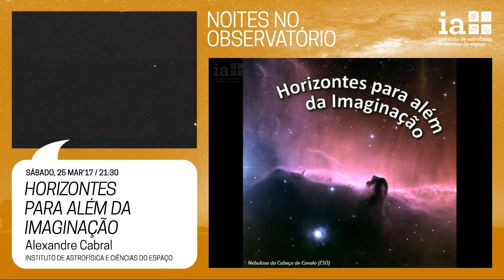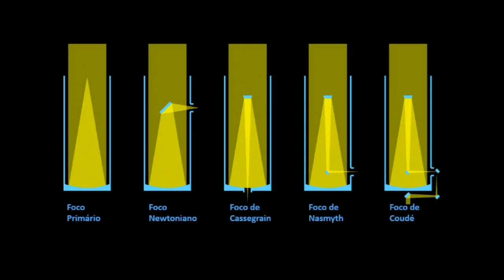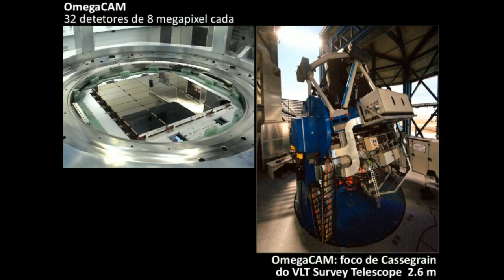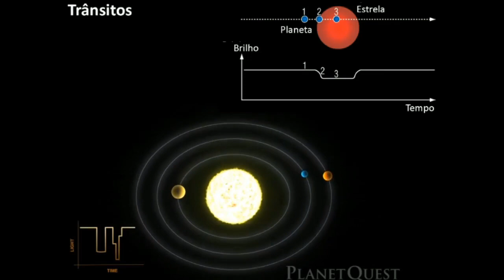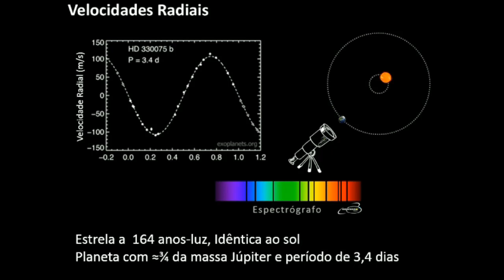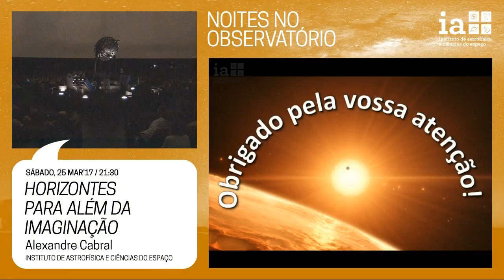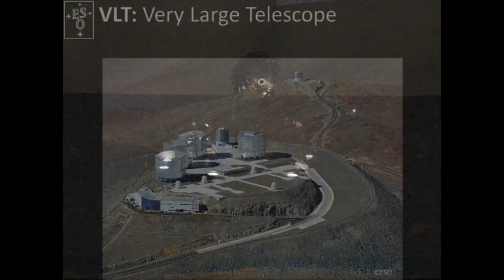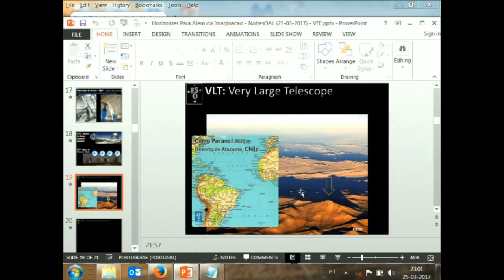Noites no Observatório - Horizontes Para Além da Imaginação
Sessão por Alexandre Cabral, do Instituto de Astrofísica e Ciências do Espaço e da Faculdade de Ciências da Universidade de Lisboa.

25 de março, 2017, no Planetário Calouste Gulbenkian - Centro Ciência Viva, Lisboa

Os telescópios são dos instrumentos mais fascinantes criados pelo ser humano e que têm permitido alargar os nossos horizontes a limites inimagináveis.

Com os telescópios mais modernos e equipamentos capazes de analisar a luz que nos chega de outras estrelas, foi possível nos últimos anos detetar centenas de planetas a orbitar outras estrelas.

A procura de outras Terras tornou-se num dos temas mais quentes da astrofísica moderna, motivando o desenvolvimento de novos instrumentos e missões espaciais.

Faça uma viagem pelo universo dos telescópios, visitando os maiores telescópios do mundo, atuais e futuros … e conhecendo alguma da ciência que se faz com eles.